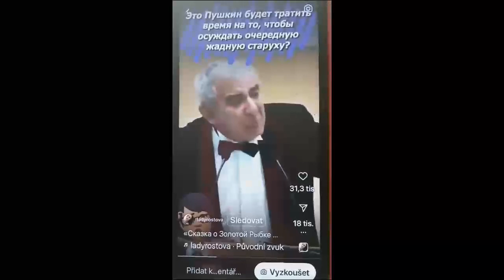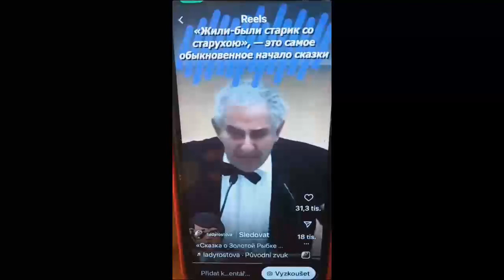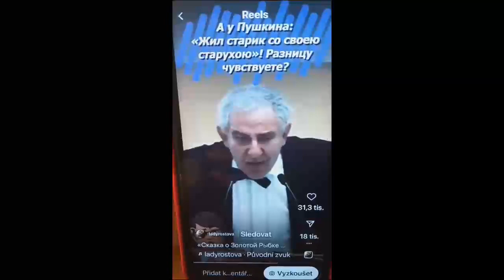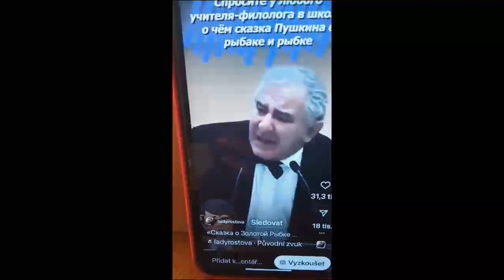O zlaté rybce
Časové stopy:
   0:01 Úvod
01:38 Ruská verze
02:29 Překlad
04:20 Výklad Archetyp stařec
34:05 Výklad Archetyp stařena
1:08:17 Výklad Symbol Ryby